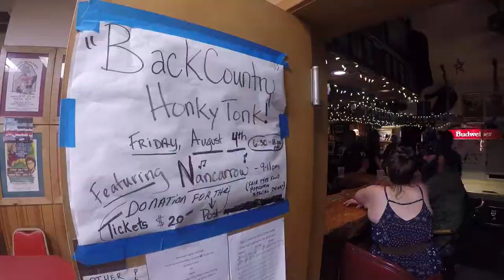Julian Backcountry HonkyTonk w/ American Legion Post 468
Thank you American Legion Post 468 for all the wonderful things you do for our community. The BackCountry HonkyTonk featuring Nancarrow and opening band "The Earmuffs" was a huge success!

Looking forward to the next event!